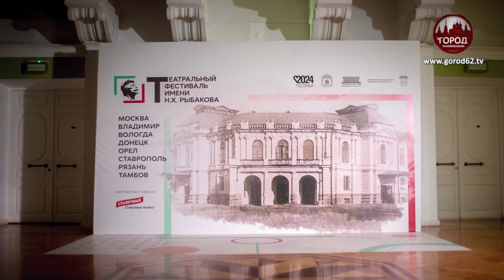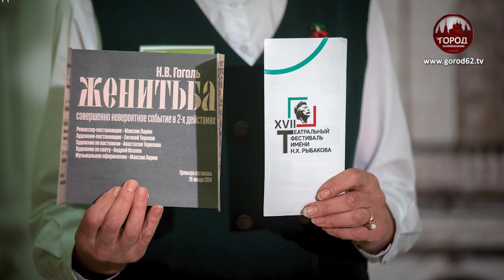ЛУЧШИЕ В СТРАНЕ